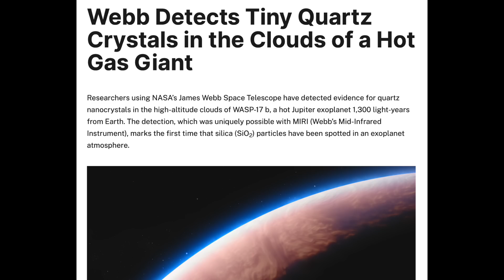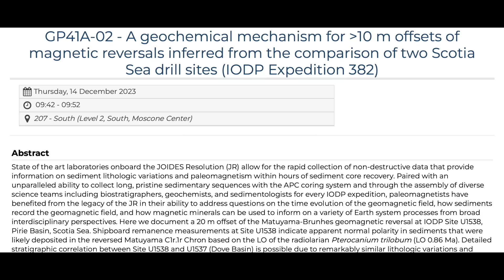Solar Eruption, Crystal Clouds, Geologic Offsets | S0 News Oct.17.2023